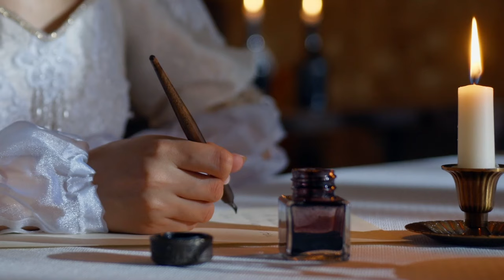VIDJELA SAM DUŠE U ČISTILIŠTU OD SVOJE 12 GODINE. OVO MORATE ZNATI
😇 DRUŠTVENE MREŽE!

00:00:00 Uvod Poruke
00:00:30 Središnja Poruka
00:02:00 Završni Dio